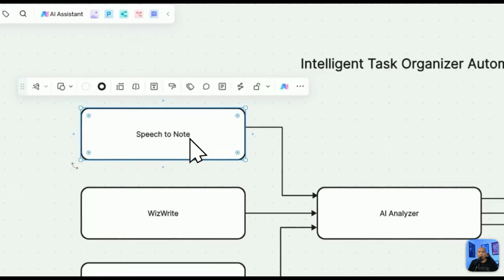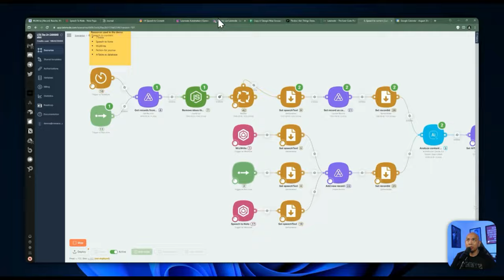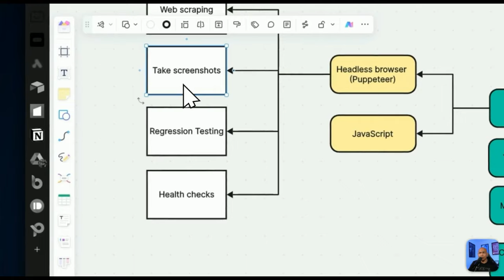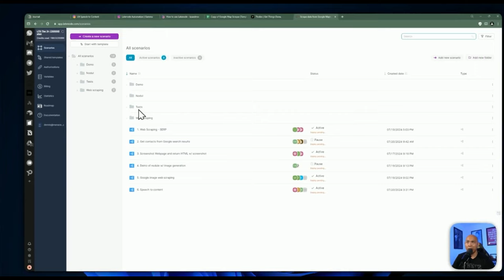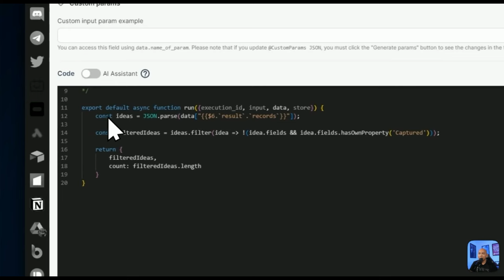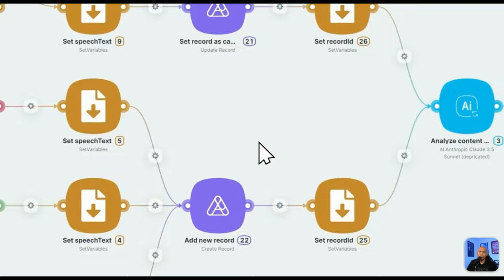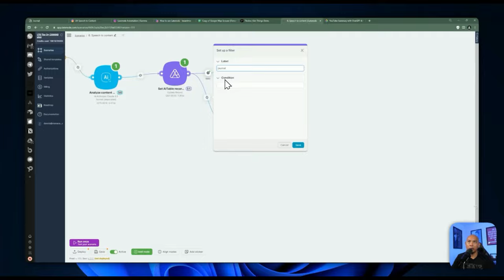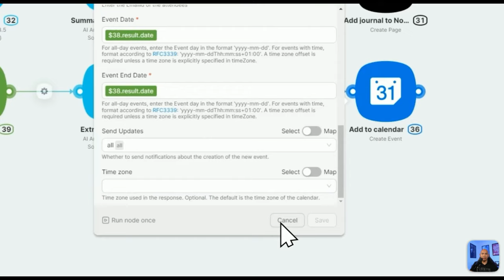How to Build a Smart AI Task Organizer with Latenode!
If you find this video valuable and would like to UNLOCK exclusive contents (templates, tutorials, live QA sessions, and more), please check out my Discord server.

🤖 In today's video, we're diving deep into how to build a Smart AI Task Organizer with Latenode. We'll explore Latenode as an API automation tool, compare it with ActivePieces, and showcase a practical example of creating an intelligent task organizer automation.

Latenode emphasizes low-code integration solutions that combine no-code simplicity with the full power of coding and AI intelligence to automate interactions with any API-enabled services. Users can take advantage of an AI assistant that generates ready-made code for API requests or opt for no-code solutions, making it accessible for individuals and teams alike.

CHAPTERS:
00:00 - Intro
00:22 - Building the Intelligent Task Organizer Automation
03:35 - How the Automation Works
06:30 - Testing the Automation with Different Scenarios
11:46 - What is Latenode
17:46 - Logging into Latenode for the First Time
21:13 - Creating a Custom Node
24:01 - Web Scraping Google Maps
26:03 - Creating the Automation
30:54 - Using AI Chat to Filter Records
33:53 - Iterating Through Each Record
38:39 - Creating the AI Model
40:26 - Updating the Record
42:06 - Adding To-Do Items
45:46 - Adding Journal Entries
47:18 - Adding Calendar Events
47:57 - Creating Google Calendar Event
50:19 - Outro

Let's automate the web, one API at a time!

🎓 Stay ahead of the curve by learning how to automate efficiently and effectively.

📬 QUESTIONS?